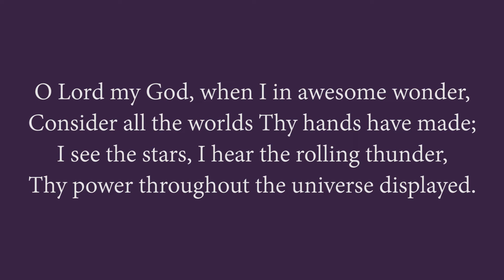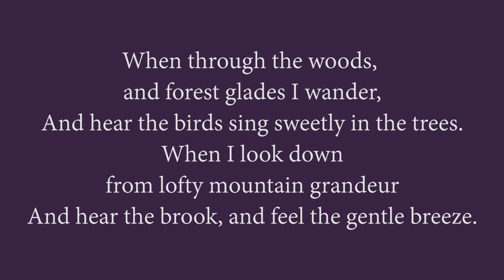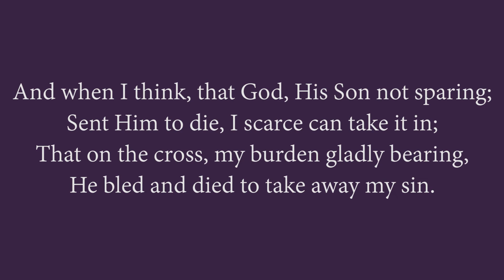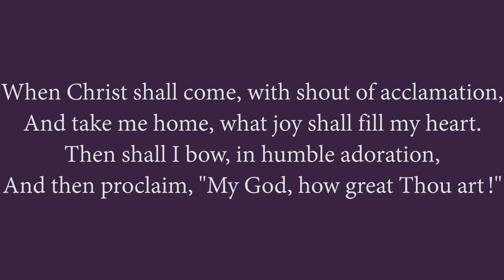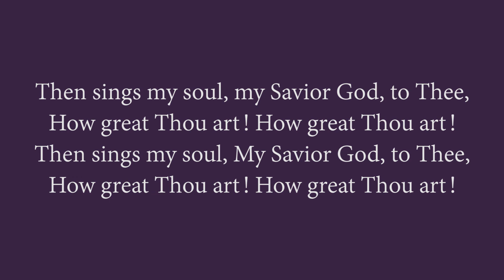How Great Thou Art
Hymn for Rosedale Sunday worship in place, May 10, 2020